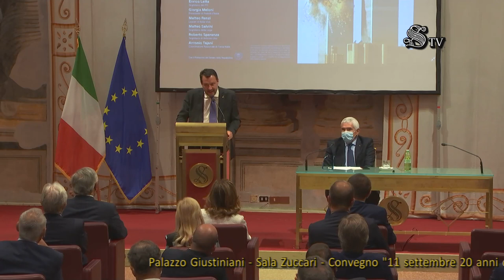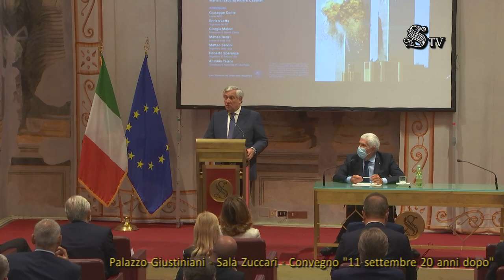11 Settembre, 20 anni dopo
Il 10 settembre 2021, la Sala Zuccari di Palazzo Giustiniani ha ospitato il convegno "11 Settembre, 20 anni dopo", promosso dal Presidente dell'Unione Interparlamentare, sen. Pier Ferdinando Casini. Sono intervenuti il Presidente del Senato, Maria Elisabetta Alberti Casellati, il Presidente del M5S, Giuseppe Conte, il Segretario del PD, Enrico Letta, il Segretario della Lega, Matteo Salvini, il Leader di Italia Viva, Matteo Renzi, e il Coordinatore nazionale di Forza Italia, Antonio Tajani.